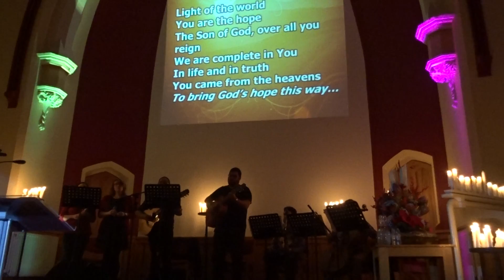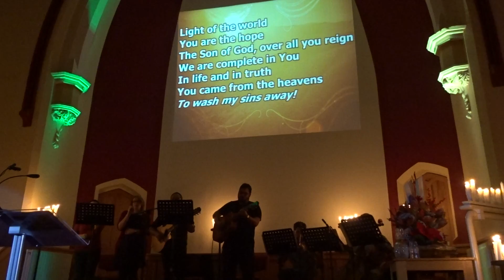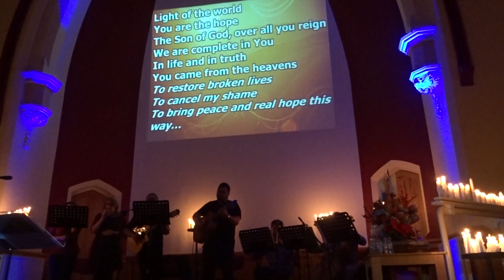The Glory of the King - Grosvenor Road Baptist Church - Carols Service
The Glory of the King
Grosvenor Road Baptist Church
Carols Service